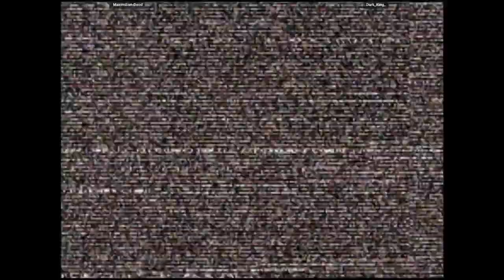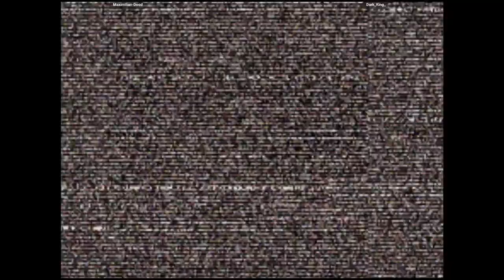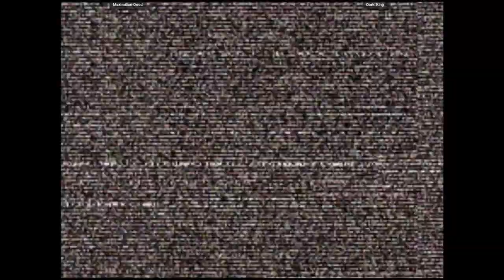CVS2 - Maximilian-Dood VS Dark_King_ | 🇺🇸🇺🇸 Fightcade2